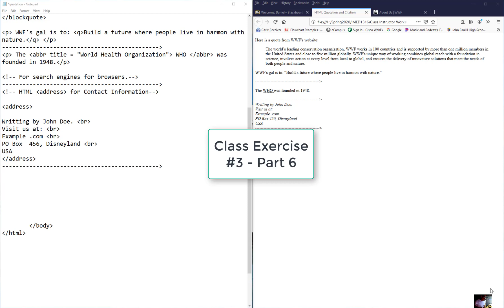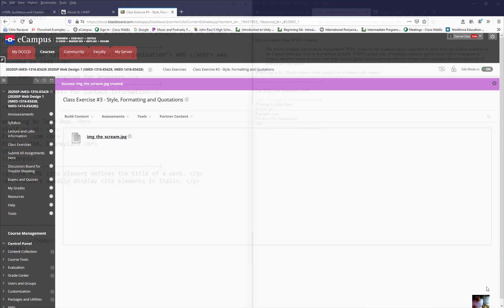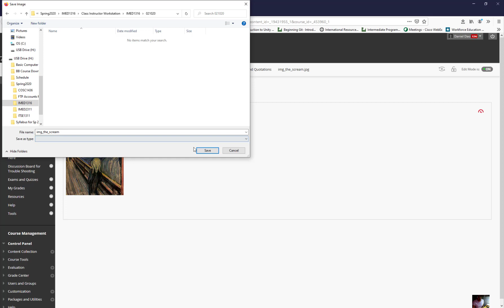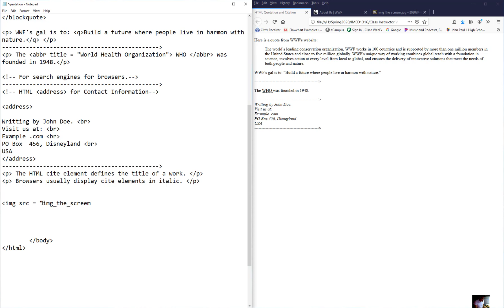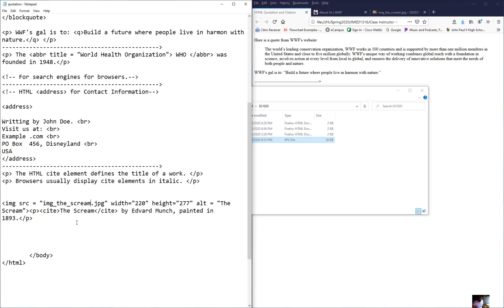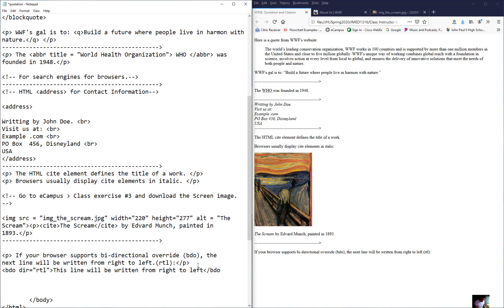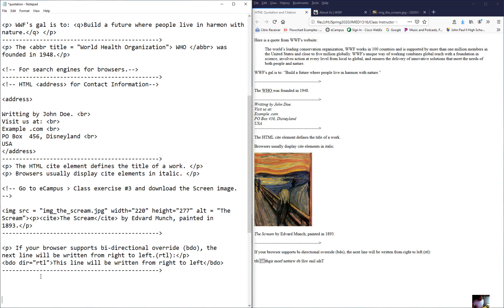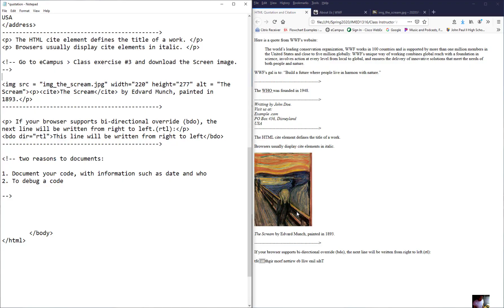Class Exercise #3 - Part 6